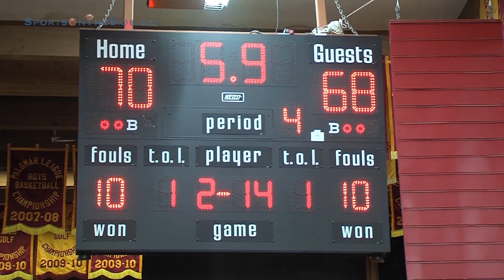Lincoln vs. Jordan, Under Armour Holiday Classic Consolation, 12/27/12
Lincoln scores at the buzzer to send this consolation, first game of the day, into overtime.  In overtime Jordan's Kaleahl Ferguson '13 would pay too high a price for being fouled but would return to make a nice drive to the bucket.  Jordan narrowly missed a half-court lob to send the game into double overtime.

Final moments and overtime highlights

Moments of Note
0:08  Lincoln Buzzer beater to send game into OT
0:33  Jordan's pain came from more than the OT loss
1:11  Jordan 3-ball from downtown Long Beach

Lincoln won 80-77 (OT)
Lincoln (Tacoma, WA) vs. Jordan (Long Beach, CA)
National Division Consolation
23rd Annual Under Armour Holiday Classic
presented by the Lucky Duck Foundation
at Torrey Pines (San Diego, CA)